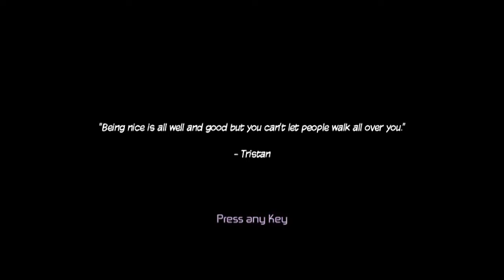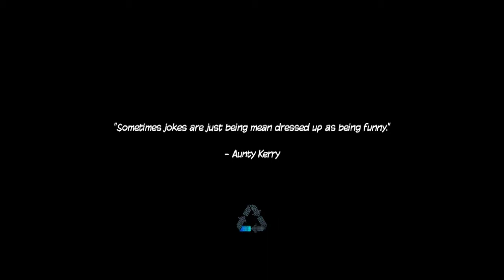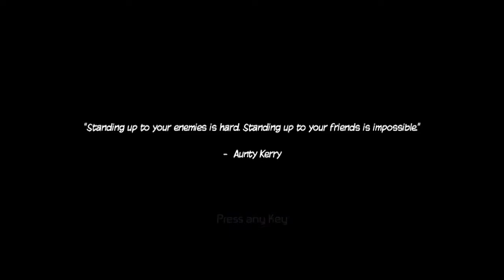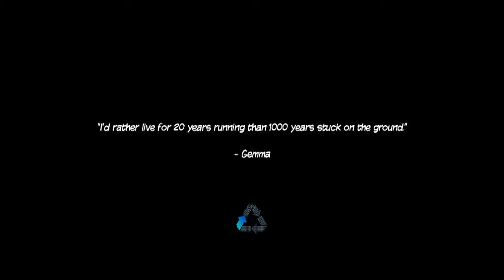Ninja Pizza Girl Let's Steam - Put on Goddamn Pants! - Part 2 - HotWired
We got more deliveries to do! Grab your throwing stars and let's rave the fuck out! PUT ON GODDAMN PANTS!